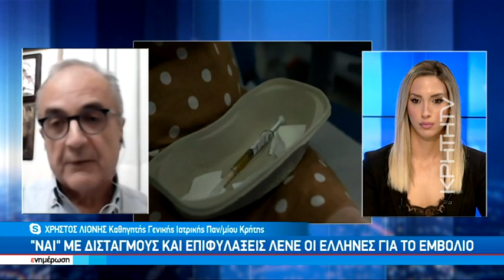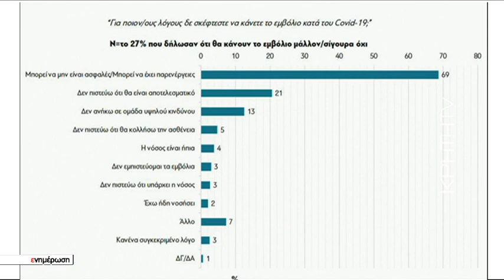Η μετάλλαξη του ιού, τα εμβόλια και ο "γρίφος" της ανοσίας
Ο καθηγητής γενικής ιατρικής του Παν/μιου Κρήτης κ. Χρηστος Λιονης απατά σε καίρια ερωτήματα αναφορικά με την μετάλλαξη του ιου και ποσο πρέπει να μας προβληματίζει , τι γίνεται με τους εμβολιασμούς και την επιφυλακτικότητα των υγειονομιών  αλλά και τι γνωρίζουμε μέχρι στιγμής αναφορικά με την παράμετρο της ανοσίας.

Συζήτηση στο κεντρικό δελτίο της ΚΡΗΤΗ TV με την Κατερίνα Σαλαπάτα